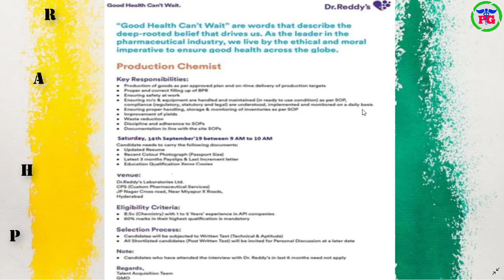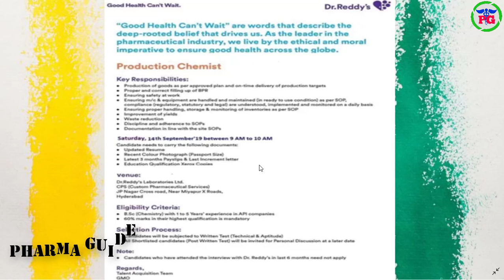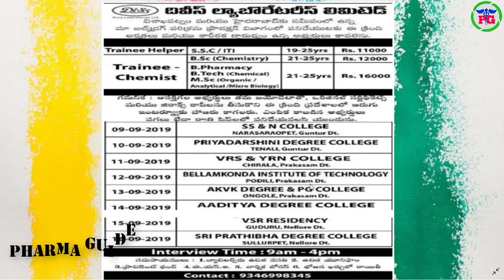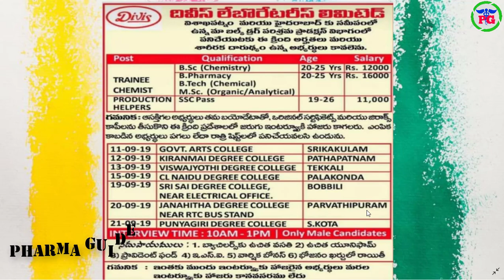PHARMA NEWS #473 || Dr REDDYS LABS DIVIS Pharma JObs For Freshers & Experience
 Google+: goo.gl/C2FVHR
CREATORS CHOICE
My Tripod